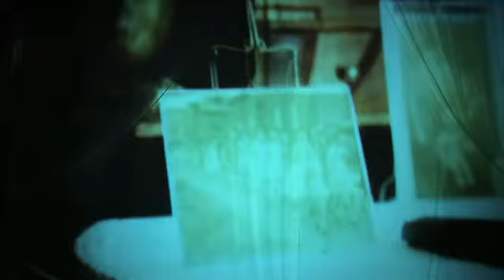Agnes_Obel_Just_So_official.flv